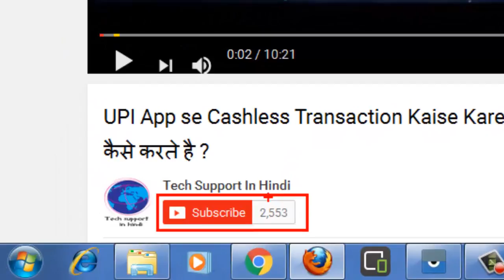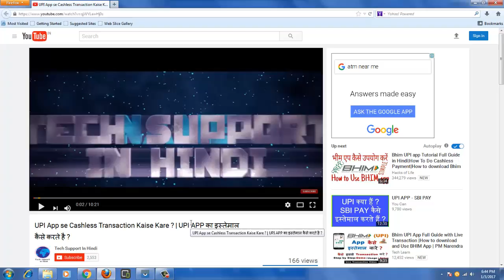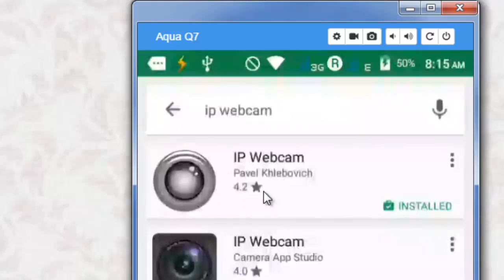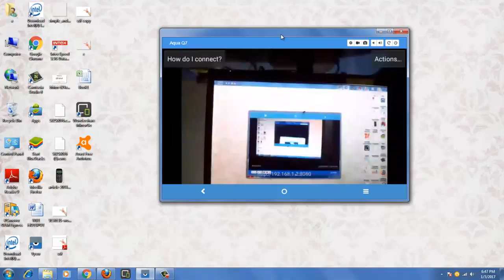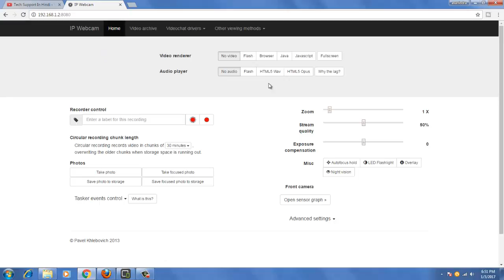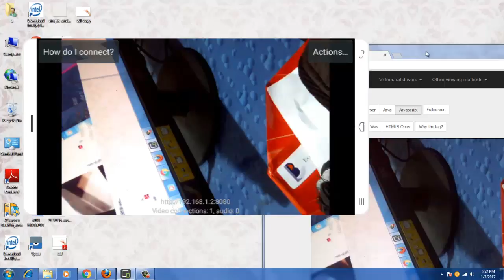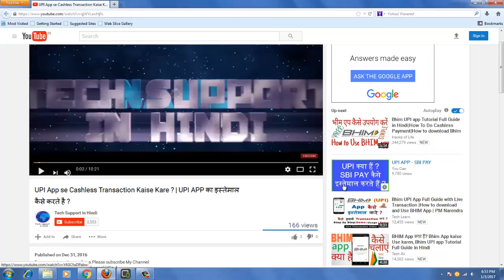[Hindi - हिन्दी] How to make your android phone CCTV Camera or spy camera ?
Join With us Chamchash and my sopnser id - 10722193